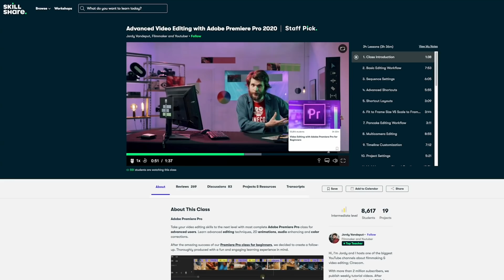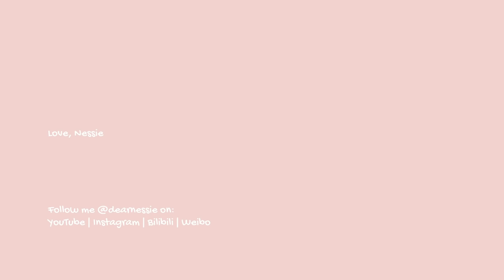nessie diaries 🎨 a chill day w/ friends, making bracelets, painting, homemade pizza 🍕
[click SHOW MORE for outfit links]

🔗 OUTFITS
Black sweatpants (super comfy, highly recommend!)

ABOUT ME
Hi there! My name's Vanessa, but you can call me Nessie 🥰 I grew up in Australia but studied abroad in Korea and China for a year, and am now back home documenting life in Sydney! Do join along for the ride! ^^